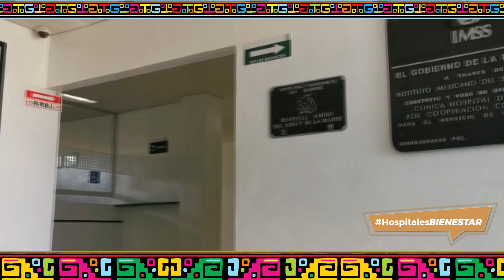Diálogo con la Comunidad del Hospital Rural de Chignahuapan, Puebla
El Hospital Rural Chignahuapan beneficia a una población de 165 mil personas de 15 municipios del norte de Puebla, primordialmente de las etnias náhuatl y totonaca.